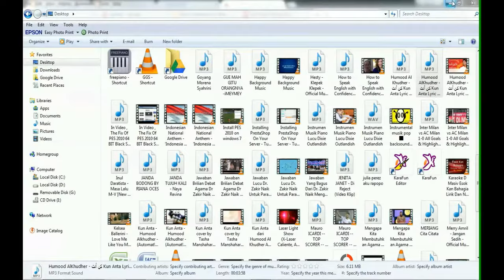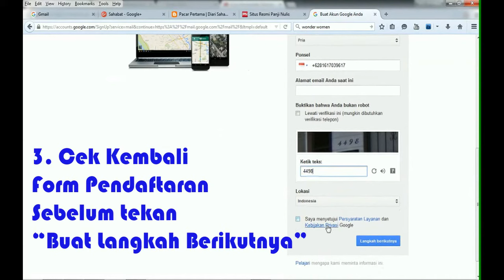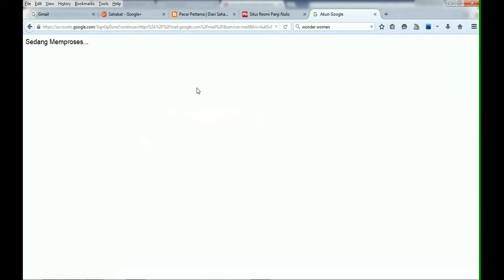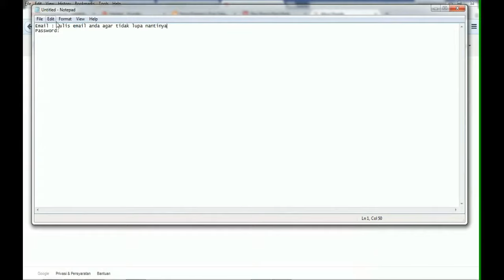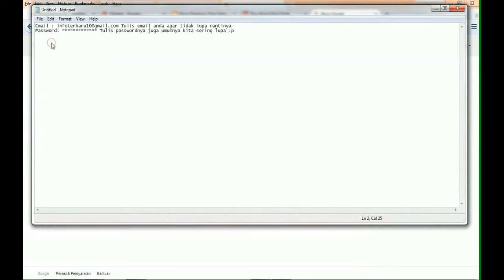Cara Buat Email Gratis di Gmail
Tutorial cara membuat email di gmail.com

Cara Mudah Buat Email Gratis di Gmail